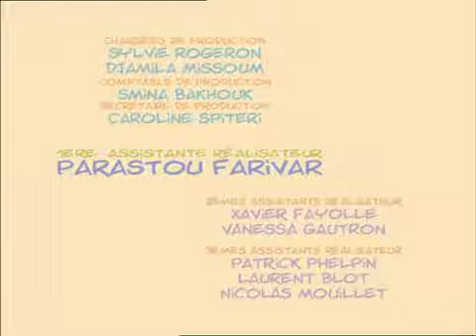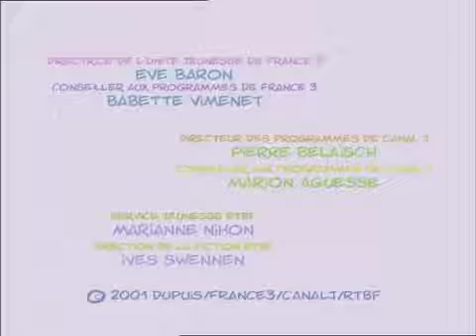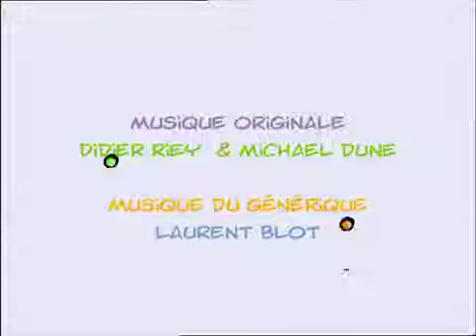CEDRIC EP47 Pépé boude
CEDRIC - EP47 - Pépé boude Renvoyé de l'école pour une mauvaise farce aux dépens de Nicolas, Cédric est consigné dans sa chambre. Ayant rendez-vous .

CEDRIC - EP40 - Relax, Pépé Cédric et ses parents sont bien embarrassés. Pépé parle aux plantes et dédaigne même ses plats favoris : bref, son moral .

CEDRIC - EP24 - La fugue de Pépé Au cours d'une rituelle, vehémente et haute en couleurs prise de bec entre Pépé et son gendre Robert Dupont, Pépé .

CEDRIC - EP20 - Pépé se rebiffe Ce jour-là, au déjeuner, Pépé n'a pas beaucoup mangé. Pourquoi ? s'enquiert Marie-Rose. Parce que ce n'était pas bon, .